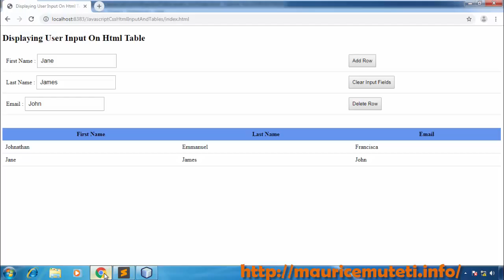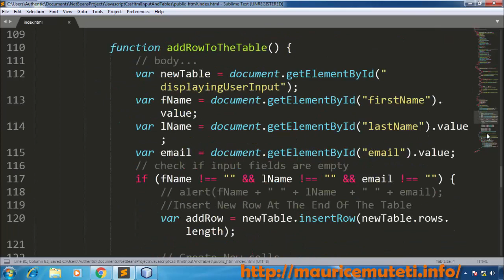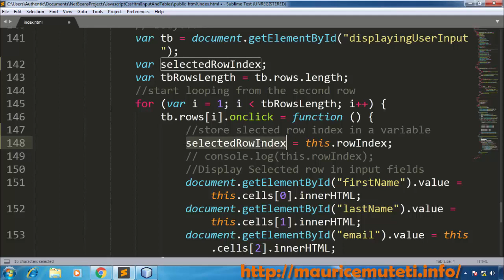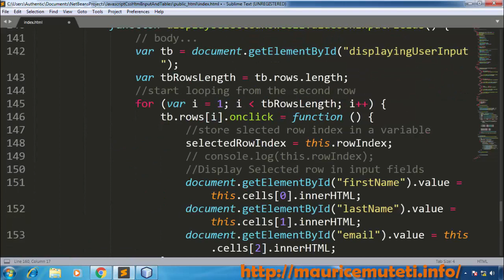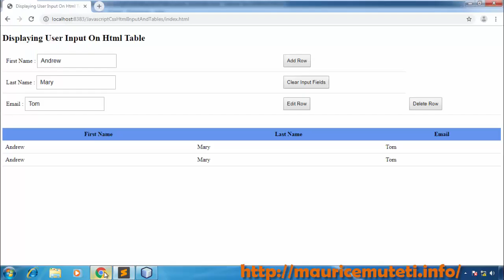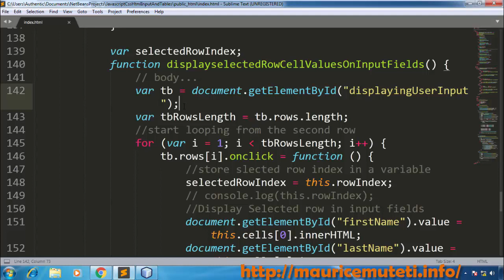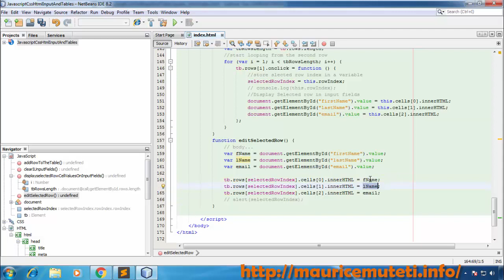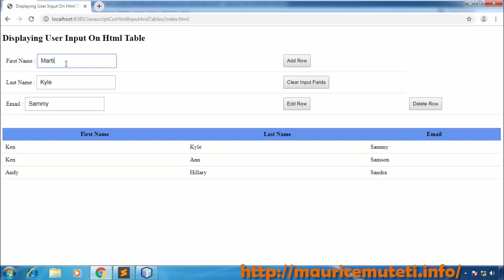8. JAVASCRIPT CSS HTML TUTORIAL - How To Edit Selected Table Row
(Source Code) JAVASCRIPT CSS HTML TUTORIAL - How To Edit Selected Table Row